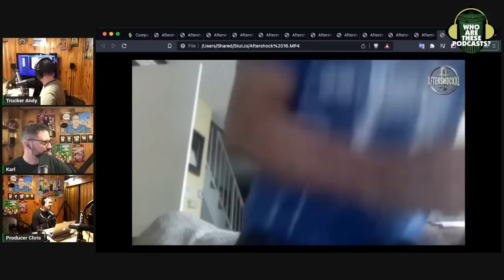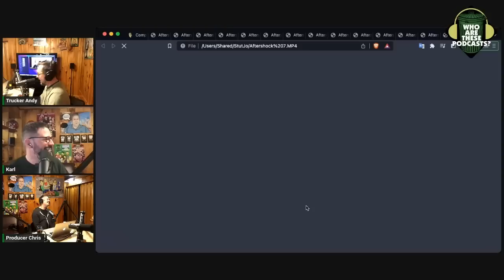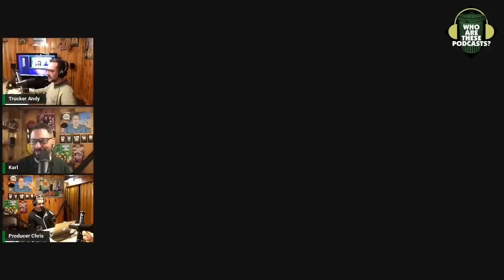Stuttering John Thinks He's Better Than Grillo (Part 2)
Steve Grillo had Stuttering John, Fred the Elephant Boy, and Mike Gange on his show back in 2018. Grillo kisses John's ass and when he tells him how tough he thinks he is, John reminds me that he is going to kick my ass.

Come to DabbleCon on February 3rd and 4th.

This is an excerpt from "Who Are These Podcasts?" episode 379 - "Aftershock XL with Stuttering John